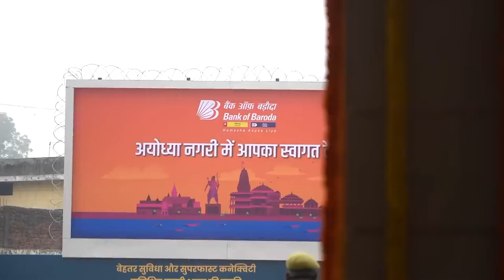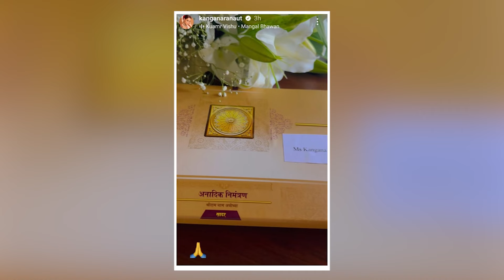अयोध्या राम मंदिर प्राण प्रतिष्ठा पर क्या बोले सलमान खान? Salman Khan Visited Ram Mandir | Ayodhya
5100 सालो से सुग्रीव की गुफा मे खजाने की रक्षा कर रहा है ये इच्छाधारी बंदर

About This Video:
In this video, we have given you information about the Pran Pratistha to be held in Ayodhya and told who has been invited and who has not been invited to the Pran Pratistha.